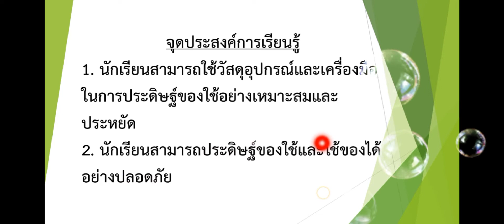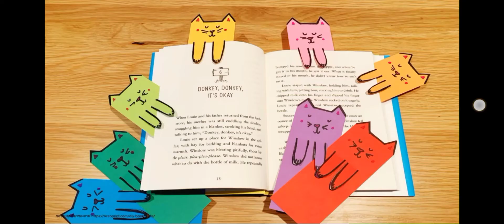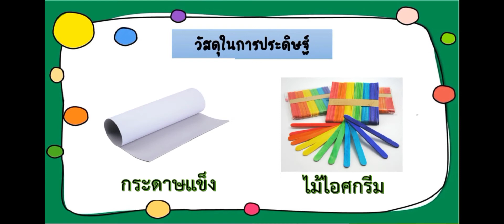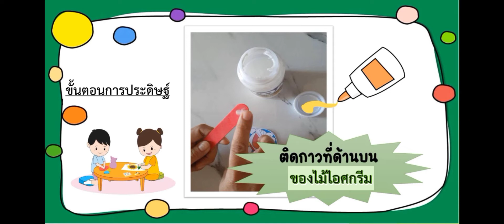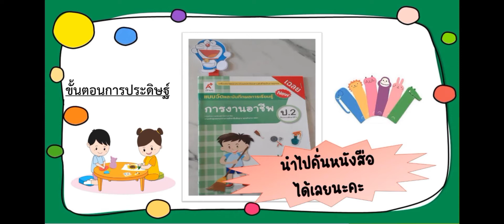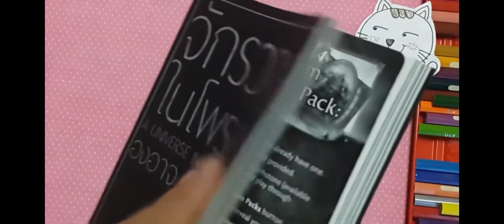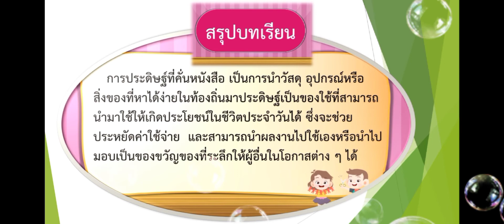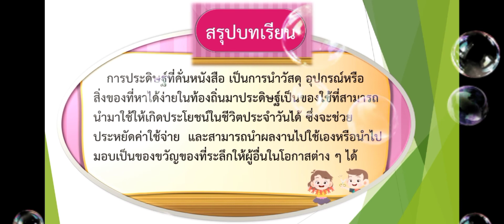การประดิษฐ์ของใช้ (ที่คั่นหนังสือ) | วิชาการงานอาชีพ ชั้นป.2 by...ครูยารียะห์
หน่วยการเรียนรู้ที่ 5 หนูประดิษฐ์ของใช้